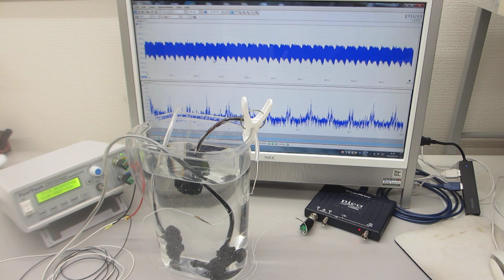超音波発振（スイープ発振、パルス発振）実験ーーメガヘルツ超音波の非線形発振制御ーー（超音波システムの開発技術）